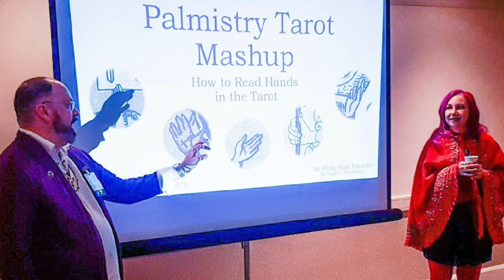How to Craft Cleansing Washes | Ways to USE Them! | Knit A Spell Podcast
We talked about Boundaries & Spiritual Hygiene WAAAAY back in Episode 10. Today, we're doing a featured focus on one of these powerful tools: cleansing washes and spiritual waters!

For those of you who we're 'woo' people, these are similar to modern cleaners but are made with specific ingredients and intent! We chat about why making your own washes are super powerful, how to use them in every day life for support and also as part of the blocking and finishing process in your making.

Do you know of another type of spiritual water that we didn't cover?

ABOUT KNIT A SPELL
Magical Maker Katie Rempe (@lightfromlantern) & Maker of Magic James Divine (@divinehandjim) team up to bring you Knit A Spell - a weekly podcast for magical makers, makers of magic, and curious minds!
PREFER AUDIO PODCASTS?
Listen to Knit A Spell on all streaming apps.
New episodes will be uploaded every Wednesday.

• Knit A Spell @KnitASpell
• Follow Katie @LightFromLantern
• Follow Jim @DivineHandJim

About Katie Rempe / Light From Lantern

About James Divine / Divine Hand Palmistry

Knit A Spell is produced by Light From Lantern LLC